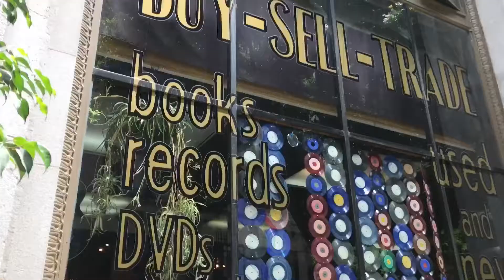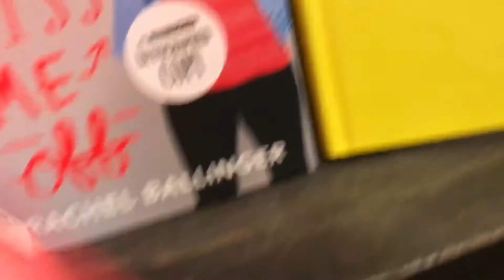Vlog #8 | A Hipster Day In LA ✌️😂 | The Last Bookstore, Salt & Straw, & more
Hopefully y'all enjoyed this new editing style! Had a blast celebrating my bros bday in LA! I highly recommend checking out all the places I went to in LA haha.